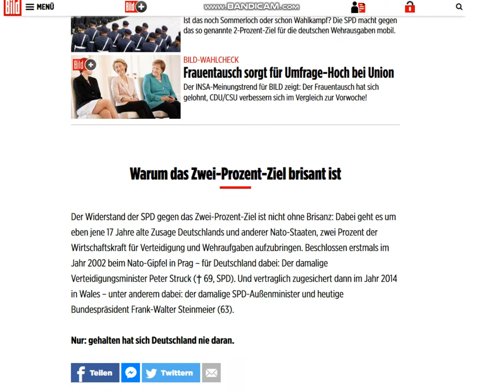2019 07 23, news